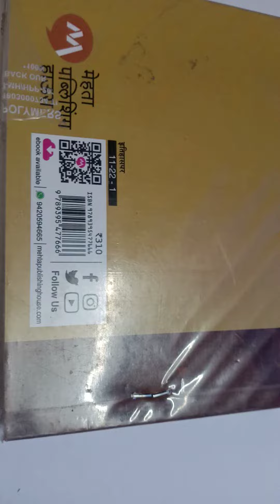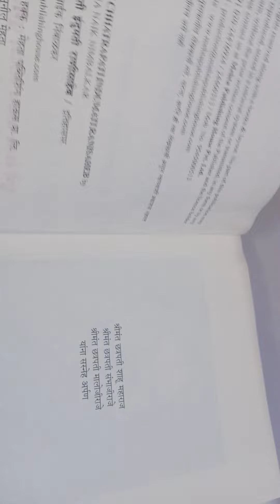Marathi book karvir cchatrapati indumati raanisaheb Mehta pub house pune writer Dr suvarna Naik nimb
Marathi book karvir cchatrapati indumati raanisaheb Mehta pub house pune